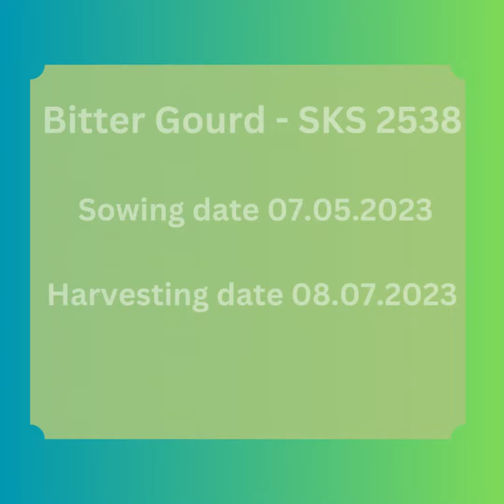Excellent Quality BitterGourd|The Best BitterGourd Variety|दमदार करेला|BitterGourdSKS2538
Somani Kanak Seedz Pvt. Ltd.
SOMANI SEEDZ seeds of success.
A high quality of hybrid vegetable seeds and organic vegetable seeds .

करेले की वैरायटी
करेले की उन्नत खेती
करेले की खेती की जानकारी
करेले की फसल
करेले की खेती कैसे करें
करेले की खेती कब करें
बरसाती करेले की खेती